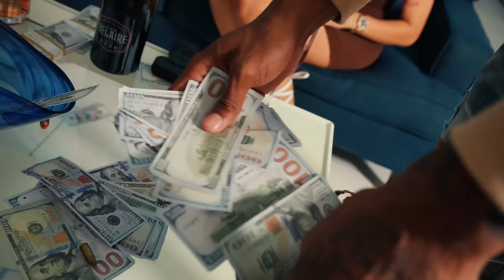JayBlem, Squash - Top Banga (Official Music Video)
Follow on Instagram: @jayblemmusic & @squash6iixboss